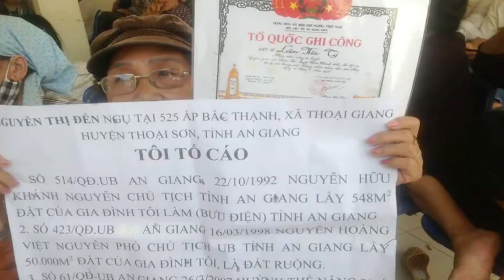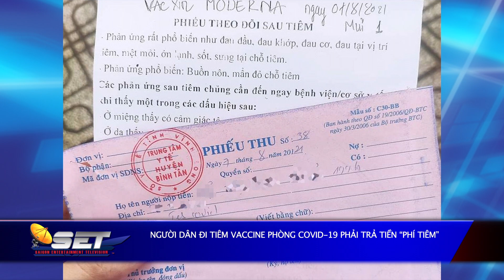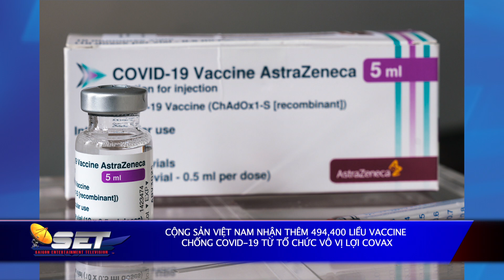Tin Tức SET | 12/08/2021